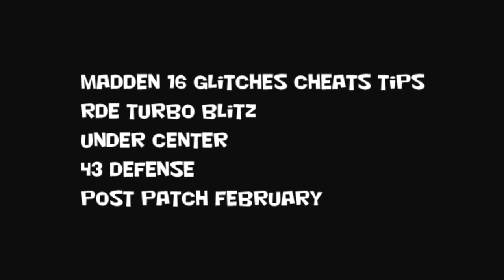Madden 16 Glitches Cheats Tips - RDE Turbo Blitz - 43 Defense - Feb Post Patch